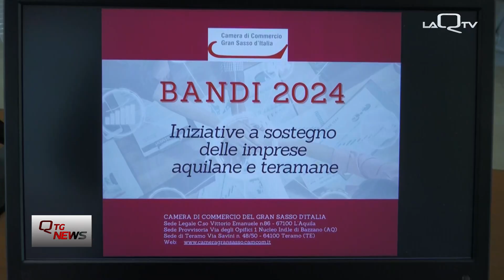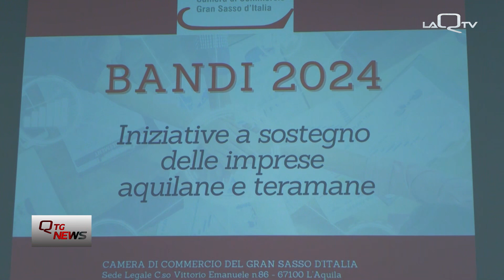Camera di Commercio del Gran Sasso, 5 bandi a sostegno delle imprese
La Camera di Commercio del Gran Sasso vara quattro bandi in favore delle imprese dei territori dell'aquilano e del teramano.

Diversi gli ambiti di intervento: accesso al credito, internazionalizzazione, attrazione di flussi turistici e formazione.